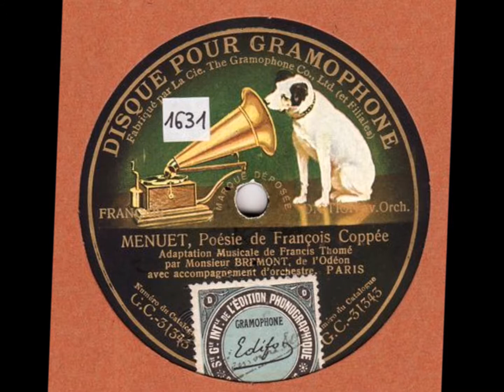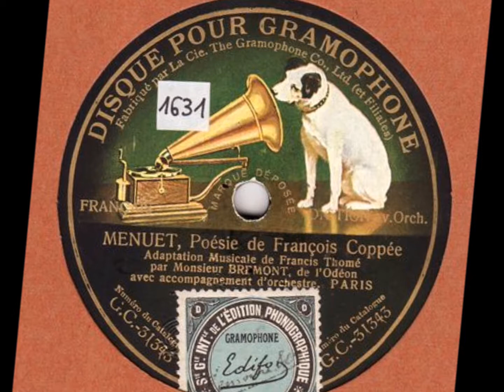Menuet, François Coppée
dit par Léon Brémont

Menuet

À Emmanuel des Essarts.

Marquise, vous souvenez-vous
Du menuet que nous dansâmes ?
Il était discret, noble et doux,
Comme l’accord de nos deux âmes.

Aux bocages le chalumeau
A ces notes pures et lentes ;
C’était un air du grand Rameau,
Un vieil air des Indes galantes.

Triomphante, vous surpreniez
Tous les cœurs et tous les hommages,
Dans votre robe à grands paniers,
Dans votre robe à grands ramages.

Vous leviez, de vos doigts gantés
Et selon la cadence douce,
Votre jupe des deux côtés
Prise entre l’index et le pouce.

Plus d’une belle, à Trianon,
Enviait, parmi vos émules,
Le manège exquis et mignon
De vos deux petits pieds à mules ;

Et, distraite par le bonheur
De leur causer cette souffrance,
A la reprise en la mineur,
Vous manquâtes la révérence.